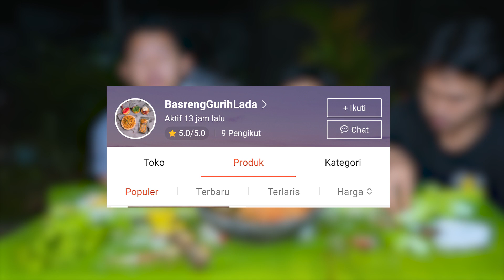MUKBANG NASI LIWET PAKE SAMBEL SUPER PEDAS DENGAN LALAP DAN IKAN ASIN | Trio Rakus